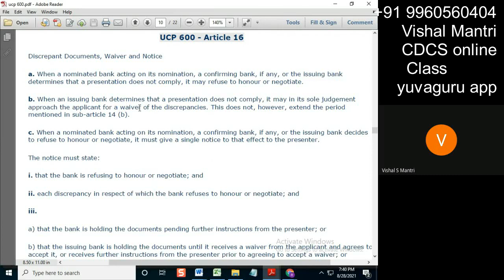CDCS online Class 1#shorts21